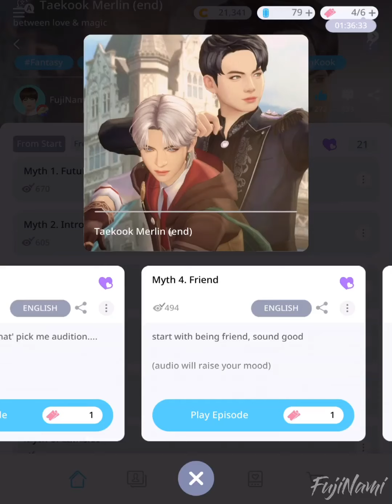Merlin | TaeKook [4/21] : BTS Universe Story Game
Sweet time together, enjoy while it last

Can’t wait to watch the next episode of this story?

Game          :  BTS Universe Story
Story Title   :  Taekook Merlin (end)
Author         :  FujiNamiᴛᴋ